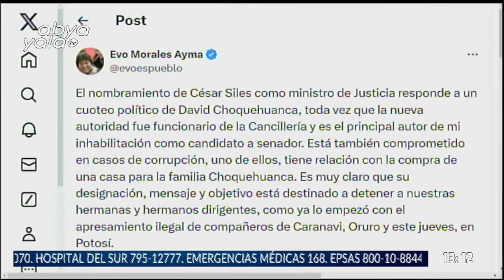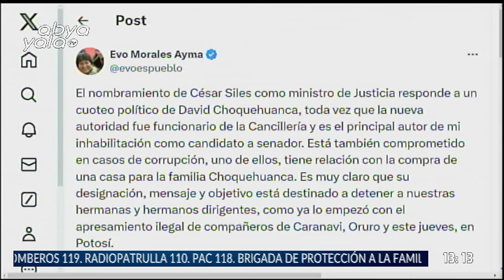SEGUNDA EDICION - ABYA YALA TV